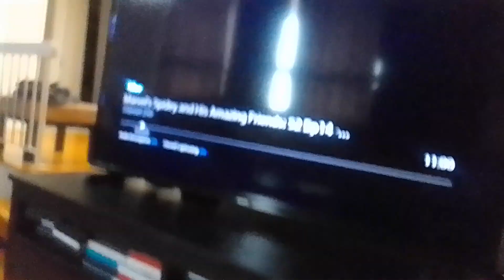darker bear virus scorpion woman beast rides with moon & sun wands & fly up into space supernoobs